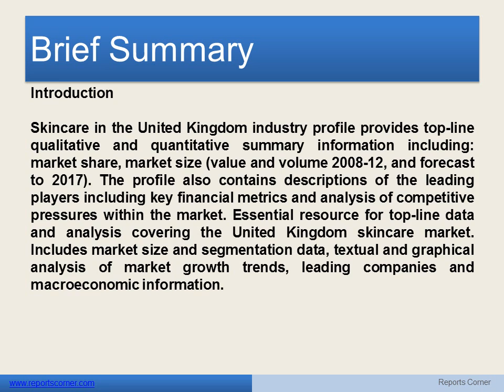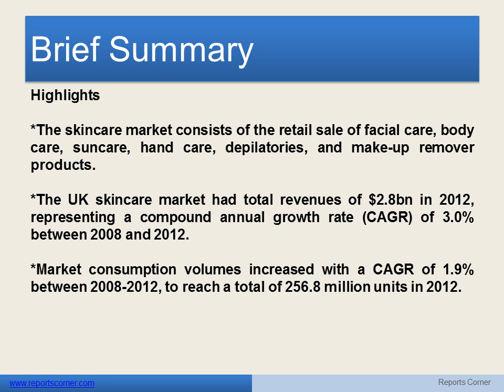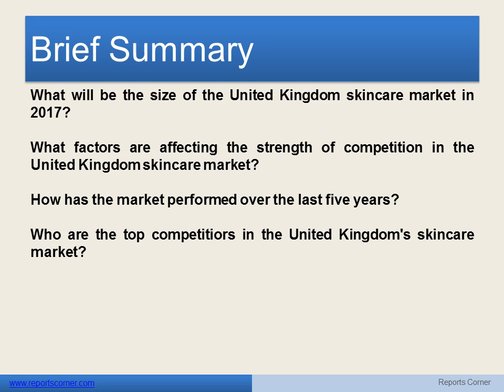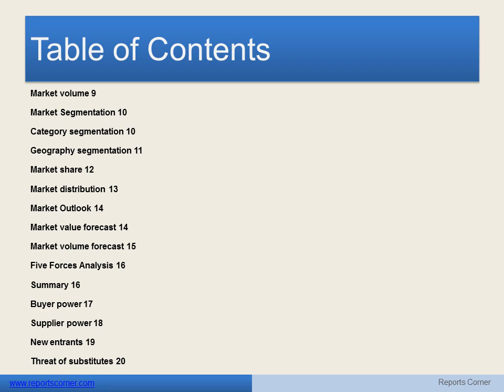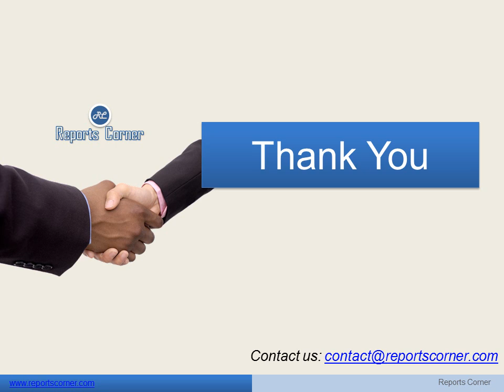Skincare in the United Kingdom - Reports Corner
Introduction

Skincare in the United Kingdom industry profile provides top-line qualitative and quantitative summary information including: market share, market size (value and volume 2008-12, and forecast to 2017). The profile also contains descriptions of the leading players including key financial metrics and analysis of competitive pressures within the market. Essential resource for top-line data and analysis covering the United Kingdom skincare market. Includes market size and segmentation data, textual and graphical analysis of market growth trends, leading companies and macroeconomic information.